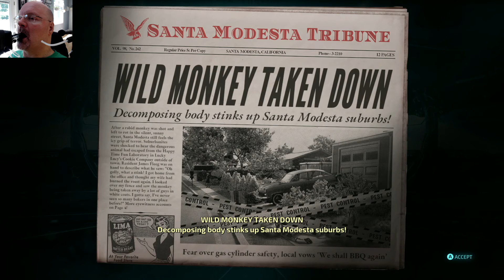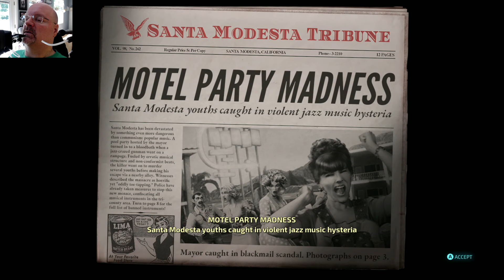Destroy All Humans! Full game playthrough by mouth with a Quadstick – Alien Pool Party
Full game playthrough for Destroy All Humans! - The remake of the original 2005 game. Played using a Quadstick on Xbox One X.